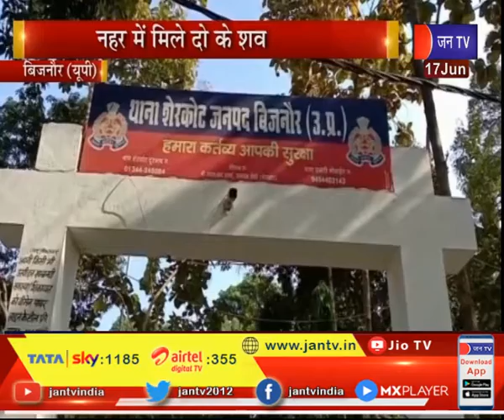Bijnor (UP)News | नहर में मिले दो के शव, परिजनों में मचा कोहराम | JAN TV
News Credit-MKP